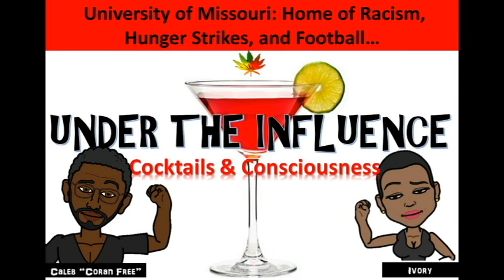University of Mizzou: Racism, Hunger Strikes, and Football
In this video we discuss the recent happenings at the University of Missouri and their cultural significance.

Cocktails and Consciousness is a critical thinking platform where we discuss topics important, and some not so important, to the black millennial. Sometimes those topics are hard to handle. So we discuss them with a cocktail.